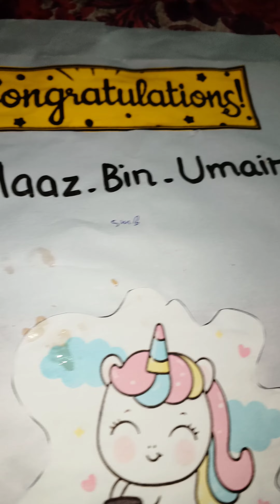Taha Maaz No 1 💕💛💕